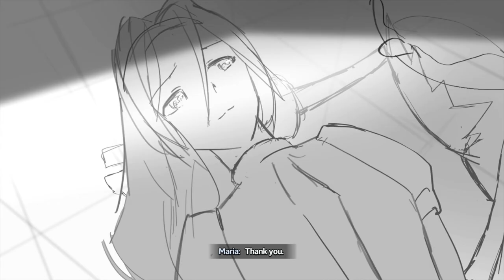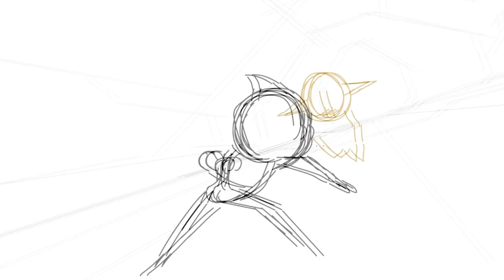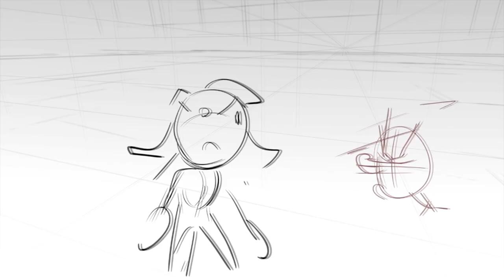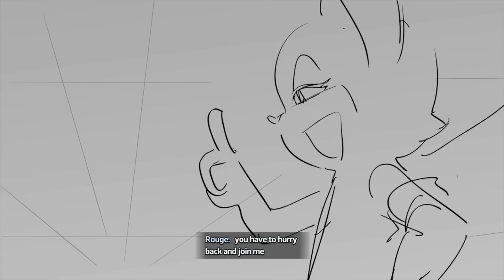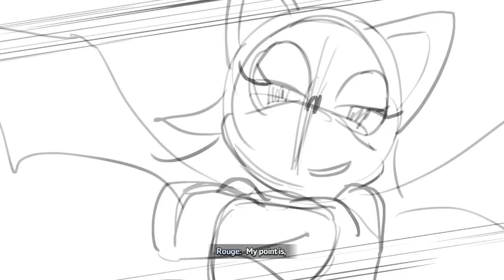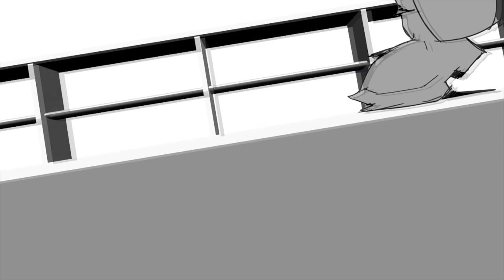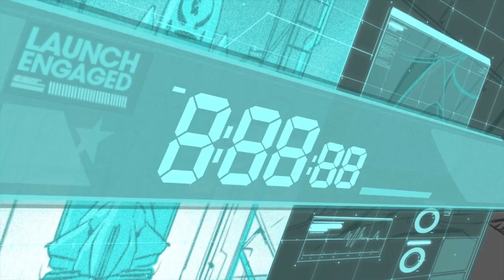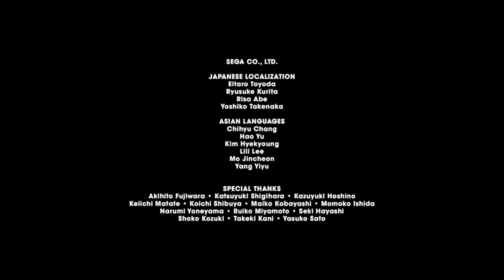He's Got Powers Now | Sonic X Shadow Generations EP:1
Will Sega make a game that I hate actually enjoyable? Let's find out with the exclusive Dark Beginnings animatic showing never before seen clips and lines that weren't in the final product.